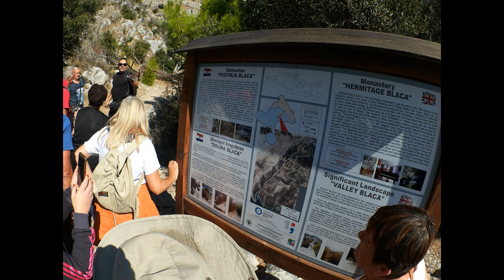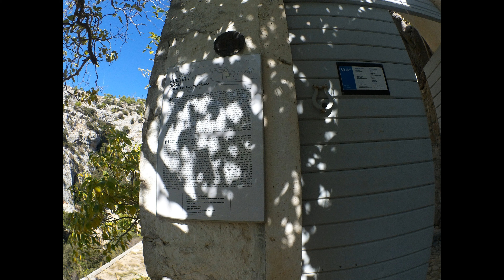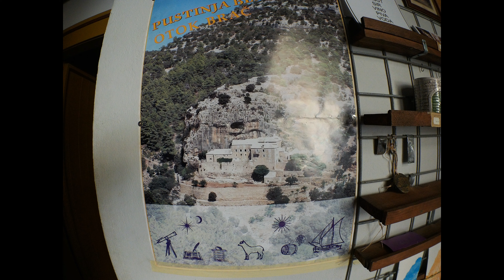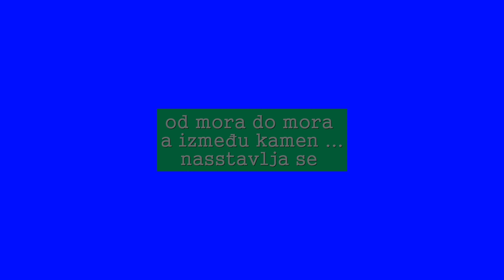pusstinjaci modernoga doba 2 dio (ex*77)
pomorsko planinarsski izlet .Pustinja Blace -Brač .od EXJUNDOSS *77